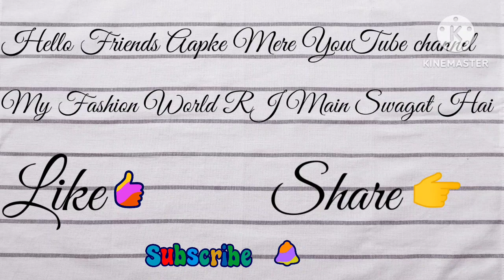Hair Jewellery Collection